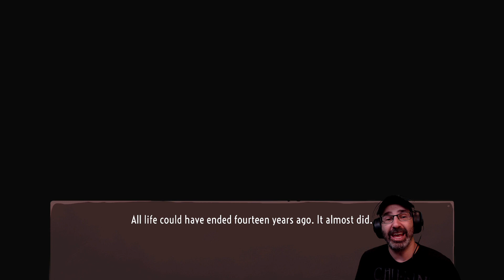Let's Play The Knight Witch w/ Bog Otter ► Episode 1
Bog Otter's first playthrough of The Knight Witch broadcasted live on Twitch. Watch Bog Otter from 11am-4pm most days over

You can get a copy of The Knight Witch from Steam